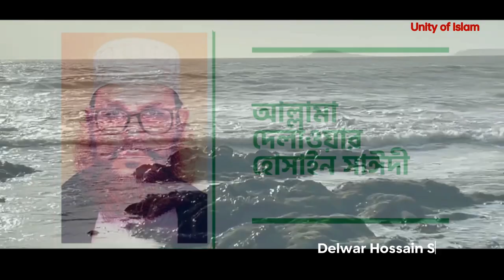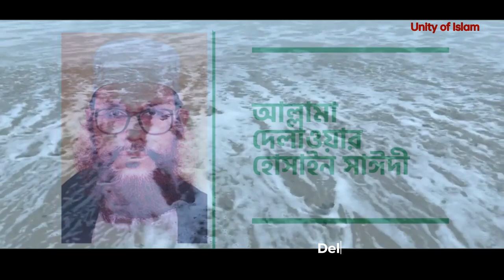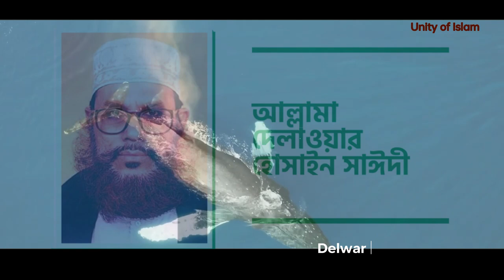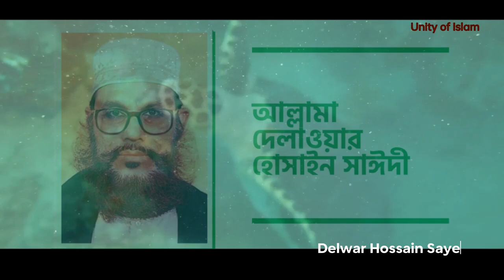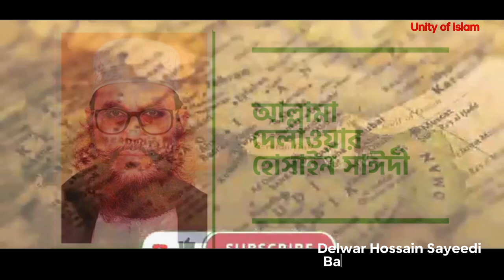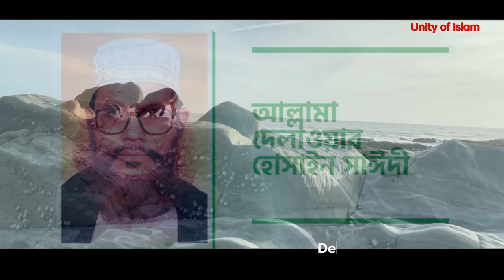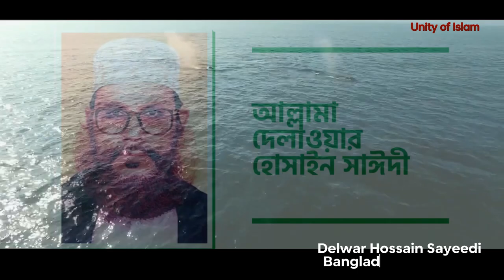✅জামায়াত ইসলাম ক্ষমতা আসলে✅৪টি কাজ করার জন্য আল্লামা দেলোয়ার হোসেন সাঈদী হুজুরের ওয়াদা ৪টি কাজ কিকি?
✅জামায়াত ইসলাম ক্ষমতায় আসলে✅৪টি কাজ করবে✅Delwar Hossain Sayeedi✅
✅✅আল্লামা দেলোয়ার হোসেন সাঈদী হুজুরের পক্ষ থেকে সকল ভিউআসকে ঈদুল ফিতর শুভেচ্ছা✅✅
✅সম্মানিত ভিউআস-আসসালামু আলাইকুম, আমাদের চ্যানেলে ভিডিও দেখার জন্য আপনাকে অসংখ্যা ধন্যবাদ✅
✅✅আপনার প্রতিটি ভিউ ও সাবস্কাইব আমাদের কাছে খুবই মুল্যবান✅✅